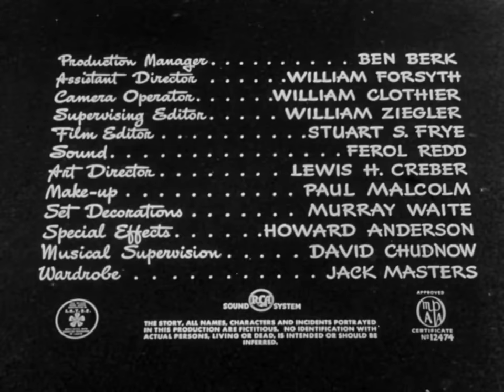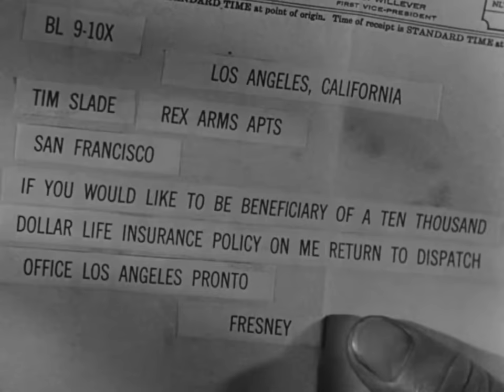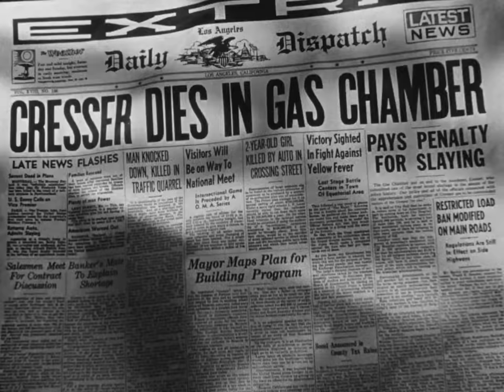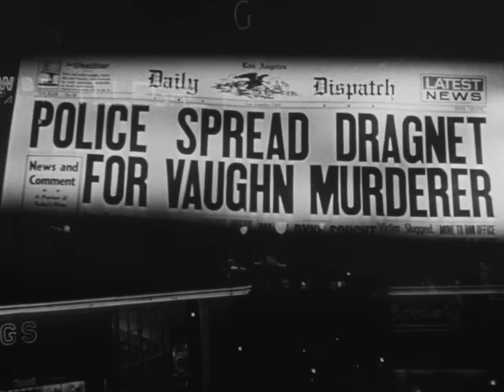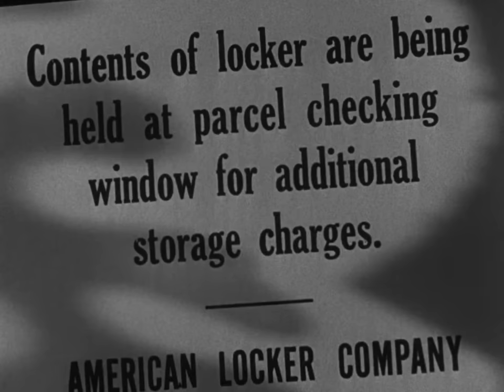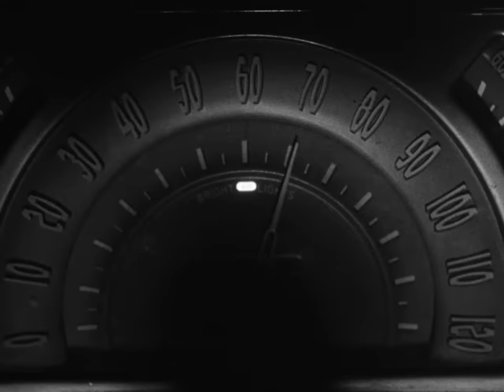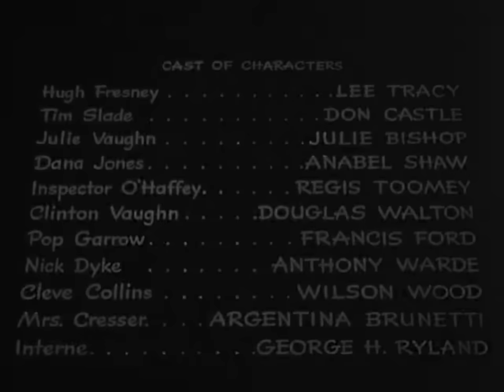High Tide (1947)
High Tide is a 1947 American film noir directed by John Reinhardt. The film features Lee Tracy, Don Castle and Julie Bishop.

Director: John Reinhardt
Screenplay by Robert Presnell Sr., based on the story "Inside Job" by Raoul Whitfield
Producer: Jack Wrather
Starring: Lee Tracy, Don Castle, Julie Bishop
Cinematography: Henry Sharp
Edit: Stewart S. Frye, William H. Ziegler
Production company: Wrather Productions
Distribution: Monogram Pictures
Release date: 1947
Running time: 72 minutes
Country: United States
Language: English

Source: Wikipedia